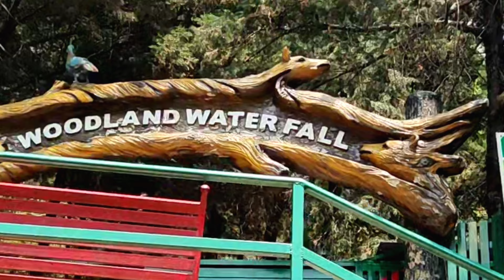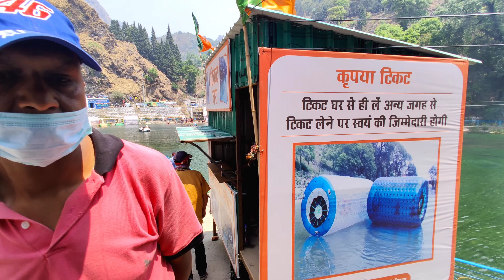KhurpaTal,Mango Lake View| Woodland Water Fall|Himalayan View Point|Sarita Lake|Bara Pathar|Boating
Hey guys welcome back to my another vlog of Nainital in which I'm sharing all the famous view points of Nainital like KhurpaTal Lake view point, Himalayan View Point, Mango view point. I'm also sharing our Woodland Water Fall, Sarita Lake, Bara Pathar visit.  Atlast we did boating in Nainital lake . Overall we enjoyed lot, hope you will also like it.